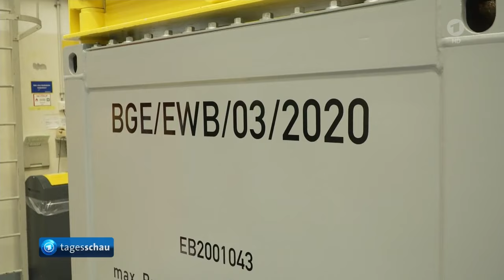Reaktor ⚛ des Kraftwerks Isar 2 wird "kaltgefahren", nach mehr als 30 Jahren ☢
Der Reaktor des Kraftwerks Isar 2 wird nach mehr als 30 Jahren "kaltgefahren"